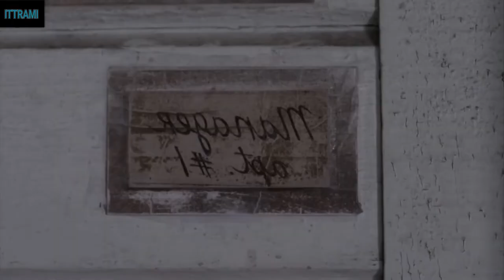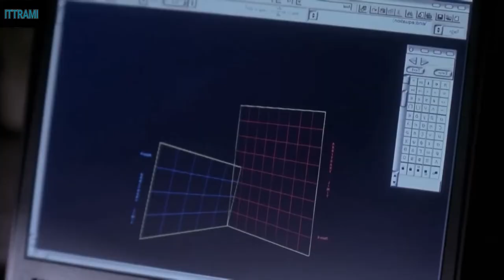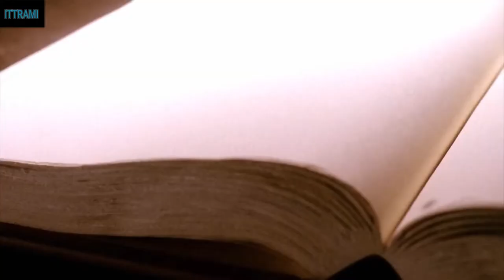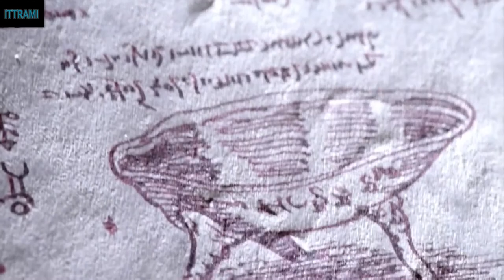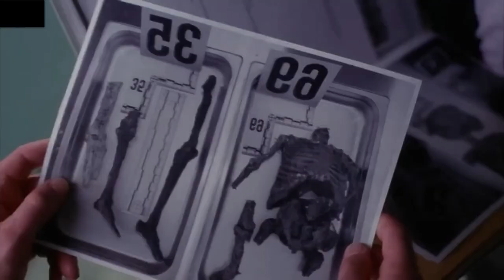Dreams in the Witch House (2005) Chilling Horror – A Graduate Student's Nightmare | Hindi, Urdu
Welcome to "Ittrami The Film Interpreter"! Today’s review explores "Dreams in the Witch House" (2005), a chilling horror adaptation that will leave you questioning reality. If you’re fascinated by supernatural terror and classic horror themes, this review is a must-watch!

"Dreams in the Witch House," directed by Stuart Gordon and written by Mick Garris, H.P. Lovecraft, and Dennis Paoli, is a 2005 horror film based on Lovecraft’s tale. The story follows a graduate student who rents a room in an old boarding house with a dark history tied to a 17th-century witch. As he delves deeper, he uncovers that evil forces still linger within the walls. Starring Ezra Godden, Campbell Lane, and Jay Brazeau, this 55-minute film is a creepy journey into occult horror.

"Dreams in the Witch House" delivers a suspenseful and eerie horror experience with its supernatural themes and atmospheric tension. With a 6.5 IMDb rating, the film effectively captures the essence of Lovecraft’s story, offering a blend of psychological and occult horror. Stuart Gordon’s direction brings a haunting and unsettling narrative to life, making it a gripping watch for horror enthusiasts.